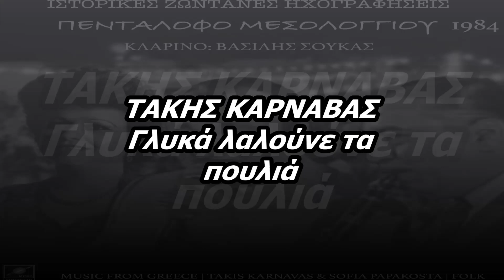Τάκης Καρναβάς - Γλυκά λαλούνε τα πουλιά/Takis Karnavas - Glika laloune ta poulia (HD, Lyric Video)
ΜΟΥΣΙΚΗ/ΣΤΙΧΟΙ: ΠΑΡΑΔΟΣΙΑΚΟ

DIGITAL ALBUM CRONOS MUSIC (NS 1017)